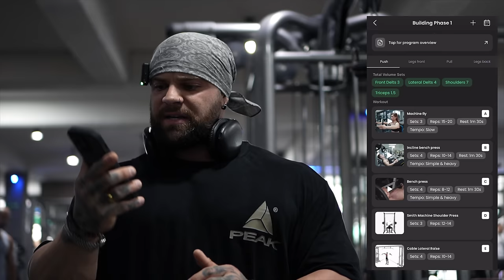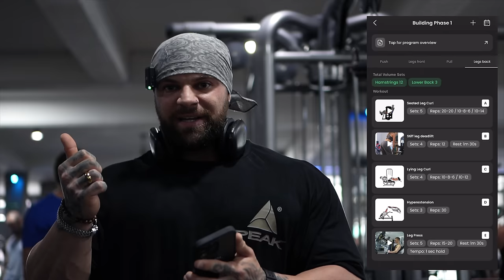Hamstrings / mehr Muskeln durch „Feeder Workouts“?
Muskel Aufbauphase in allen Details: Ernährung, Training im Fitnessstudio, Cardio, Stretching, Medikamente und Supplements - alles in voller Transparenz. Danke dass ihr euch die Zeit nehmt und das Video anseht.

Hier findest du meine PEAK Supplements 20% günstiger !

Mike10